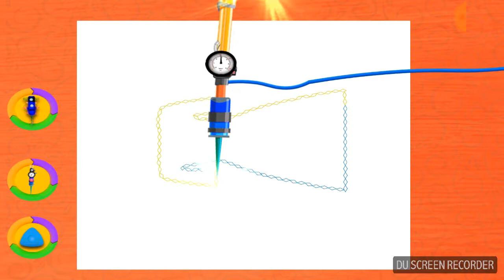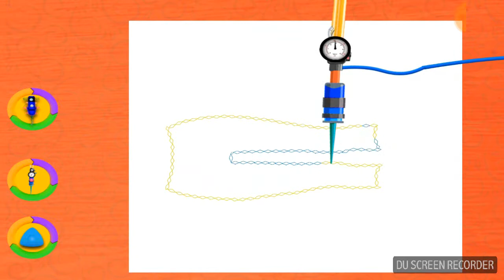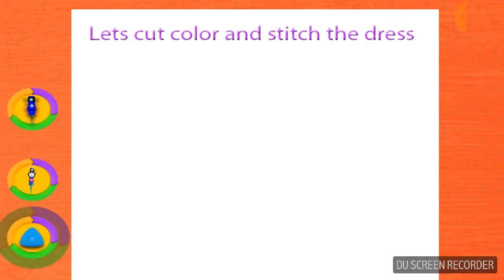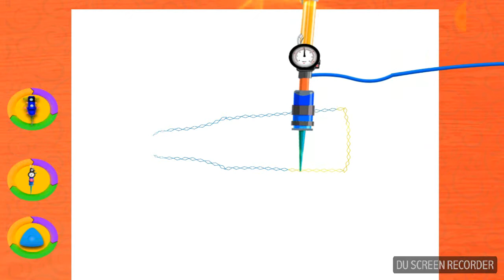tailor boutique for kids | Indian Little Tailor Chef | kids learn clothes designing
In restaurants, environment and costumes of chef should be very neat and clean. We can see that this tailor boutique game is totally based on chef tailor cloth in which you will stitch chef tailor cloth by using your cloth maker abilities. Little chef is searching out for little tailor boutique to get stitched uniform.